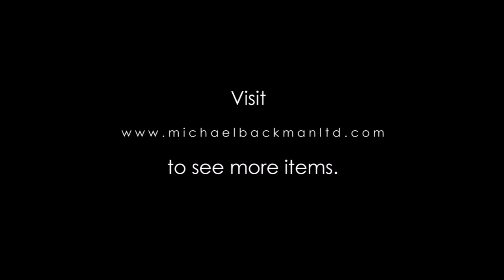6172 Philippines Comb